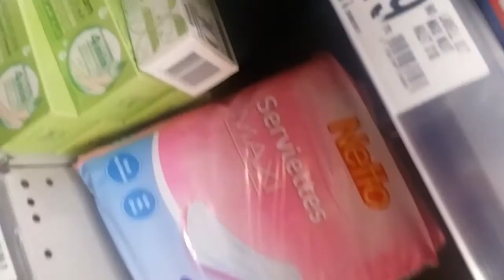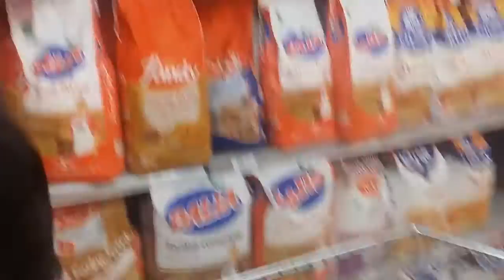مرجان في المغرب - كاين الزحام : Vlog 1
vlogs,
vlog morocco,
blog maroc,
vlogger,
vlogging,
vlog america,
vlog لندن,
vlog morocco 2016,
vlog فلوق,
vlog dubai رحلتنا ل ام بي سي mbc / شفت لجين عمران,
vlog,
vlog 1,
vlog fes,
vlog istanbul,
vlog نادر احمد,
vlog محمود بيطار,
vlog مصري,
vlog مصر,
vlog مترجم,
g vlogs,
vlog كوريا,
vlog عرب,
vlog عربي,
vlog شادي سرور,
a blogger,
vlog سعودي,
v vlog,
v vlogs,
vlog دبي,
mo vlogs,
vlog حازم,
vlog جمعة بنات,
vlog تركيا,
j vlogs,
vlog بنات,
vlog برلين,
f vlogs monday movie hunting,
vlog المانيا,
vlog الحجاب,
vlog امريكا,
h vlogs,
vlog 001,
vlog 008,
vlog 002,
casey neistat vlog 001,
brandon davis vlog_001,
casey neistat vlog 002,
kotr vlog 08,
metal gear vlog 002,
ila makeup 02 vlog,
enzoknol vlog 0,
vlog 0,
vlog 15,
vlog 1 ayoub akil,
vlog 110,
vlog 10,
vlog 18 rodas,
vlog 11,
vlog 12,
vlog 13,
vlog 100,
vlog 1 لؤي ساهي,
1 vlogas,
1 vlog ever,
1 vlogger,
1 vlog isamu,
jasmine makeup 1 vlogs,
cap 1 vlog,
3 guys 1 vlog,
gogo 1 vlog,
vlog 282,
vlog 2017,
vlog 20,
vlog 21,
vlog 24,
vlog 25,
vlog 2016,
vlog 2015,
vlog 20 an nguy,
vlog 2j,
2 bloggers,
2 vlog guys,
2 vlogger,
2 vlogs in 1 one direction and future plans,
2 vlog horror,
2 vlog карибские гуси новости деревенский,
dota 2 blog,
mommy of 2 vlogs,
matthew santoro 2 vlog,
enzoknol 2 vlog,
vlog 38,
vlog 37,
vlog 39,
vlog 38 - مع 4 ديال الصباح vlog mcdonald u0026 musculation,
vlog 30,
vlog 32,
vlog 31,
vlog 34,
vlog 33,
3 vlogs,
3 vlogs in 1,
3d logos,
=3 vlog,
nerd 3 vlog,
gopro hero 3 vlog,
black ops 3 vlog,
hero 3 vlog,
nerd 3 vlog 1,
mazdaspeed 3 vlog,
vlog 49,
vlog 48,
vlog 45,
vlog 40,
vlog 46,
vlog 41,
vlog 43,
vlog 42,
vlog 42 david so,
vlog 44,
4 vlogs,
4 vlogging girls,
gopro hero 4 vlog,
gopro 4 vlog,
deluxe 4 vlog,
note 4 vlog,
iphone 4 vlog,
hero 4 vlog,
barbie vlog 4,
4 yall entertainment vlogs,
vlog 52,
vlog 59,
vlog 55,
vlog 57,
vlog 56,
vlog 58,
vlog 50,
vlog 51,
vlog 57 tanki online,
vlog 5s online,
5 blog mengerikan,
5 vlog terseram,
5 blog seram,
5 vlogs,
5 vlog horor,
5 vlog horror,
5 vlog ewing hd,
5 blog aneh,
5 blog misteri,
iphone 5 vlog,
vlog 61,
vlog 61 - legs workout motivation ️,
vlog 60 - خاص للناس ديال,
vlog 60,
vlog 65,
vlog 63,
vlog 64,
vlog 62,
vlog 69 vat vo,
6 vlogas,
iphone 6 vlog,
iphone 6 vlog test,
getting iphone 6 vlog,
buying iphone 6 vlog,
simply sage 6 vlogs,
andy 6 vlog,
new office vlog 6,
terroriser vlog 6,
vlogmas day 6,
vlog 77,
vlog 758,
vlog 746,
vlog 744,
vlog 747,
vlog 748,
vlog 745,
vlog 70 jvevermind,
vlog 730 enzoknol,
vlog 758 enzoknol,
7 vlog terseram,
bordeaux 7 vlog,
vlog 7,
terroriser vlog 7,
vlogmas day 7,
dennis caca vlog 7,
vlogger 24601 episode 7,
kwebbelkop vlog 7,
wassabi vlogs 7 second challenge,
an nguy vlog 7,
vlog 83,
vlog 86,
vlog 80,
vlog 87,
vlog 8 awkarin,
vlog 81,
vlog 85,
vlog 88,
vlog 82,
vlog 8 hello india,
krazy 8 vlogs,
evo 8 vlog,
vlog 9 8 2015,
vlog 8,
8 passengers vlog,
terroriser vlog 8,
vlogger 24601 episode 8,
lord aleem vlog 8,
8 week pregnancy vlog,
kwebbelkop vlog 8,
vlog 96,
vlog 9 terroriser,
vlog 91,
vlog 95 trabass,
vlog 90,
vlog 99,
vlog 93,
kwebbelkop vlog 90,
lord aleem vlog 90,
9 vlogs,
cloud 9 blog,
vlogmas day 9 vlogbby11,
two 9 vlog,
9/11 vlog,
terroriser vlog 9,
vlogmas day 9,
vlogbrothers 9/11,
9 week pregnancy vlog